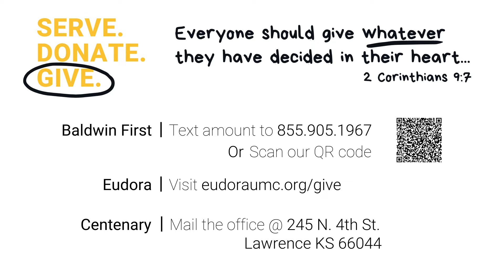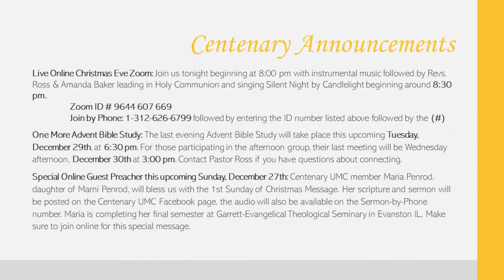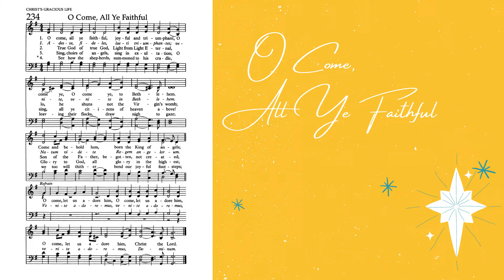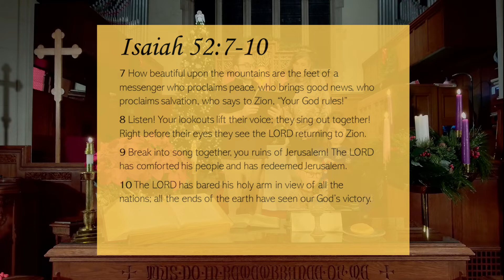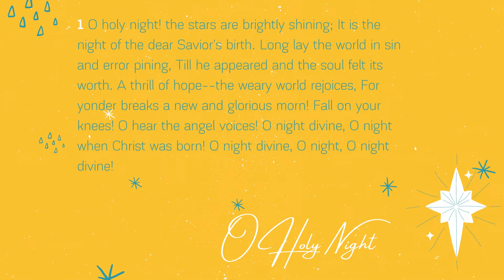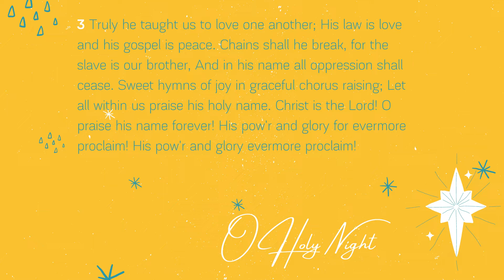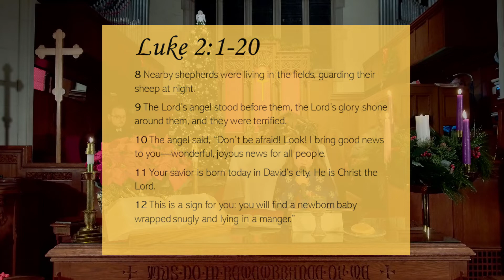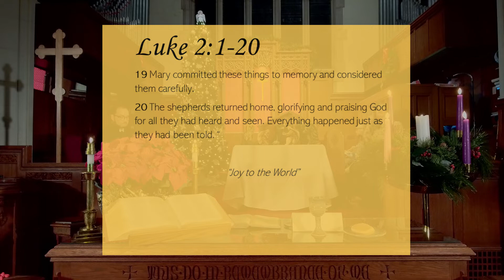We Believe, Even Now | Christmas Eve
𝐂𝐡𝐫𝐢𝐬𝐭𝐦𝐚𝐬 𝐄𝐯𝐞!

Welcome to worship for Christmas Eve, December 24th 2020 as we follow the worship series, "I Believe Even When..."

This worship, we will explore...

𝒲𝑒 𝐵𝑒𝓁𝒾𝑒𝓋𝑒, 𝐸𝓋𝑒𝓃 𝒩𝑜𝓌

This week we will be a premiere only. We will resume in-person worship upon a later date.

God is among us! Emmanuel!